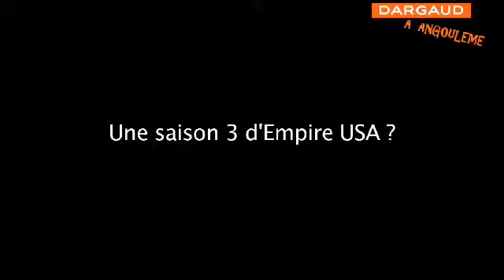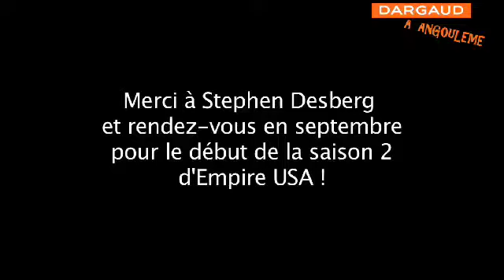Angoulême Jour 1 : S. Desberg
Interview de Stephen Desberg au sujet d'Empire USA en direct du stand Dargaud.